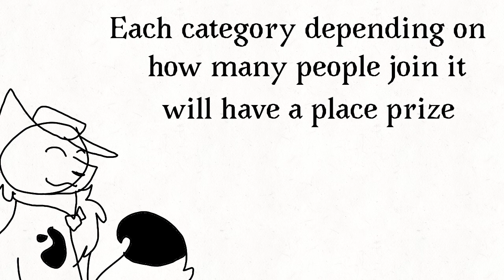Fan Art Contest! (CLOSED)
If you want to join simply say what category you would like to try for and I'll add you to my list, (yes you can use the same pic for multiple categories)

Animated:
•🐆Artaver - (DONE)
•Pøppet609 ()
•CosmoLuna ()
•🐆Tulimations YT (DONE)

Best Drawn:
•MS. SWAGGLES ()
•Poké Pup ()
•🐆Maya S'World (DONE)
•🐆JourneyLynn Animates (DONE)
•🐆Pøppet609 (DONE)
•MB AniDraws ()
•🐆Nylar Willson (DONE)
•🐆Julie Eni (DONE)
•ZomBani Arts ()
•🐆Little_Art Missy (DONE)
•LavenderMagenta ()
•Lia Mky ()
•Cookie Blasterz ()
•🐆SoftyDraws (DONE)
•Lily Draws ()
•🐆whats_that_rabbit (DONE)

Most Unique:
•🐆JourneyLynn Animates (DONE)
•🐆Pøppet609 (DONE)
•🐆Zero (DONE)
•🐆DuckiestDucker (DONE)
•MB AniDraws ()
•🐆DylanAndMinty x3 (DONE)
•Saucy Alpaca ()
•🐆SoftyDraws (DONE)

Best pose:
•🐆MS. SWAGGLES (DONE)
•🐆JourneyLynn Animates (DONE)
•🐆Zero (DONE)
•_Itz_Viera_ ()
•🐆Tulimations YT (DONE)

Cutest:
•🐆Bunny Burst (DONE)
•Poké Pup ()
•🐆Maya S'World (DONE)
•🐆Pøppet609 (DONE)
•🐆DylanAndMinty x3 (DONE)
•Saucy Alpaca ()
•🐆kristina haver (DONE)
•🐆SweetCandy Pawz (DONE)
•🐆Destiney Cody (DONE)
•ZomBani Arts ()
•Starlight Studios ()
•🐆Itscookie[クッキー] (DONE)
•LIGHTNING SØAR ()
•Lia Mky ()
•🐆_whats_that_rabbit _  (DONE)

🐆=Done